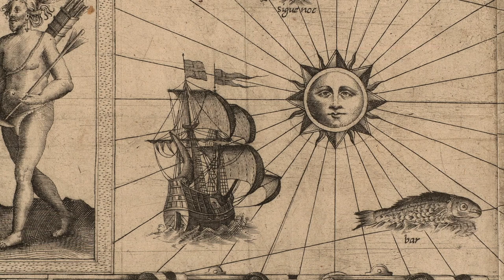Brulé Vif • le prologue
Lecture du début du récit « Brûlé vif » (Arbre Vengeur, janvier 2023)